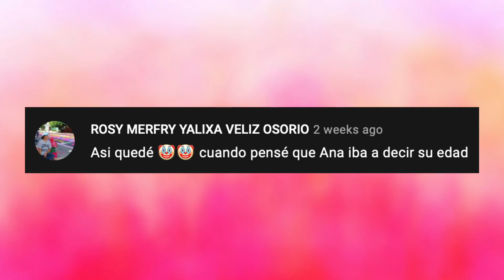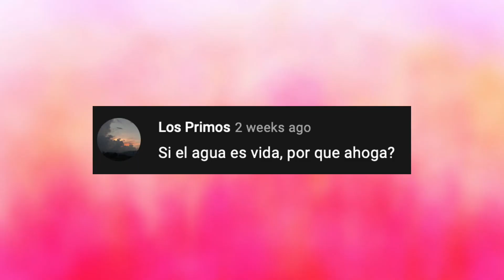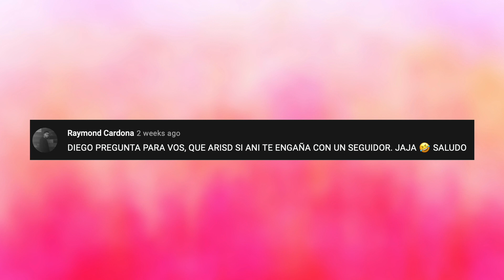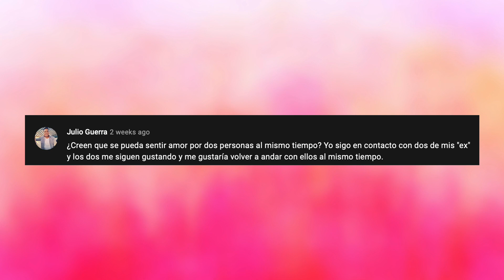¿Qué haría si mi novia ME ENGAÑA? Diego y Ana Responden 5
Diego Arango
Relaciones amorosas
Novios